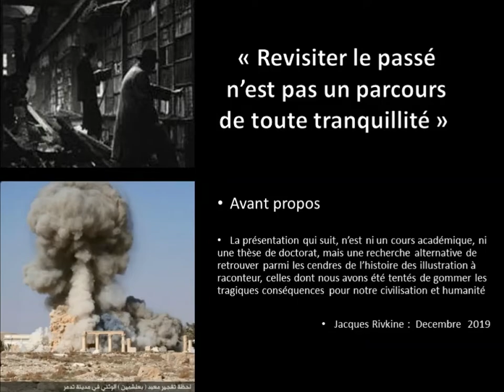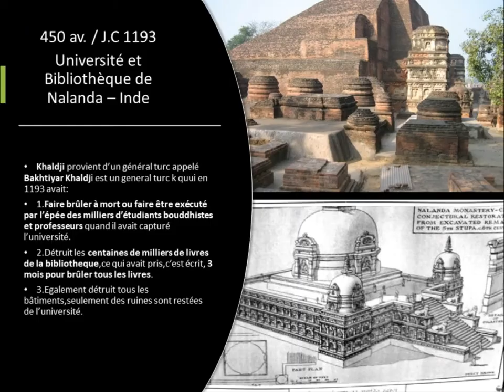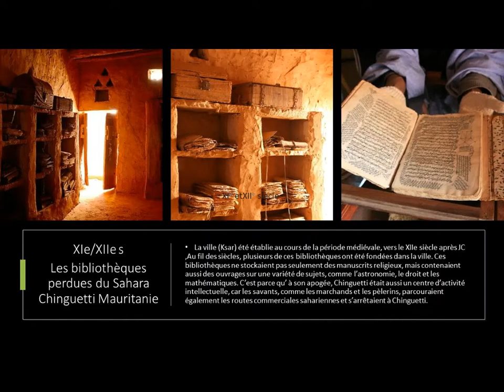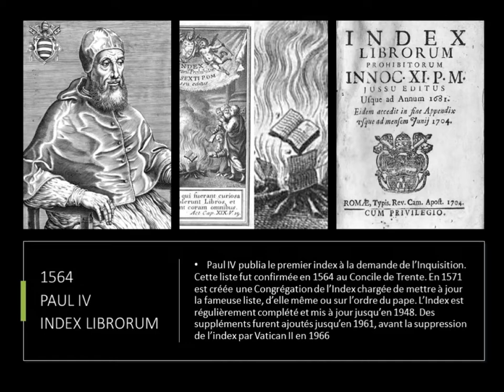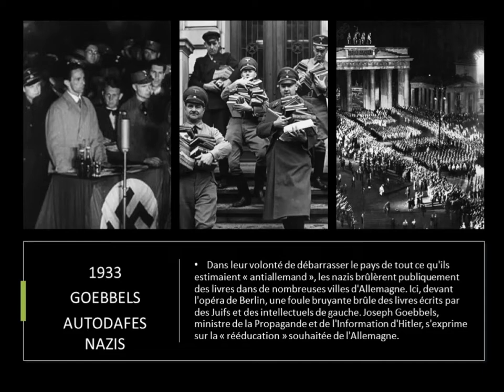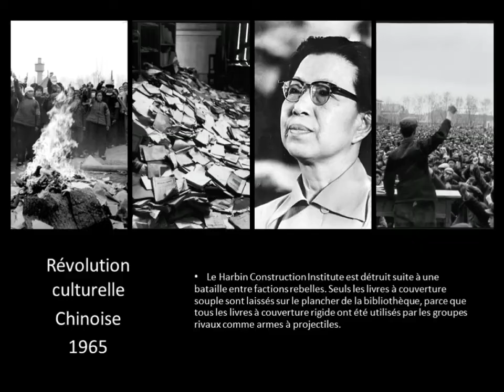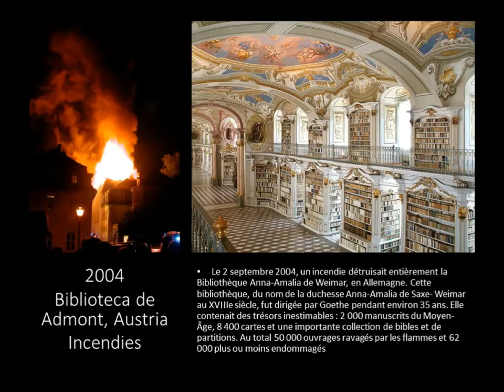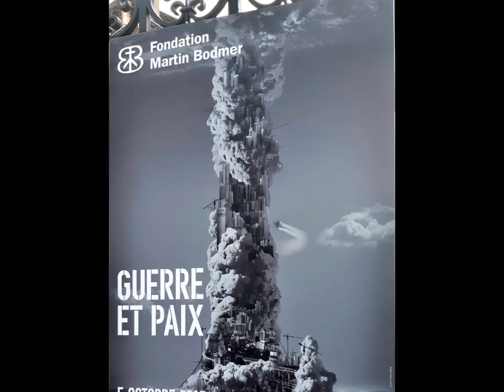DE SUMER A BAGDAD : DESTIN DES DES BIBLIOTHÈQUES CÉLÈBRES, DES ORIGINES A NOS TEMPS CONTEMPORAINS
Derrière le prestige des monuments et vestiges qui symbolisent la fierté de l’histoire de notre civilisation, n’y a-t-il pas les ombres d’autres illustrations plus sombres, plus effrayantes, devenues par les temps invisibles qui retracent ce que les bourreaux, tyrans et incendiaires ont délibérément à jamais fait disparaître. Ce patrimoine civilisationnel que sont les œuvres de mémoire de notre passé, de science, de philosophie y compris ouvrages sacrés, éradiqués au nom des purifications, épurations, purges, mais surtout intolérance et haines religieuse : un héritage sacrifié par les autodafés, les feux des bûchers et réduits en cendres à tout jamais !
« Ces exécuteurs » ont des visages, des noms, des dates que nous avons tenté de gommer de notre mémoire. Nous les retrouvons au cours des âges au croisement de nos routes et sur tous les continents. Depuis l’apparition de l’écriture, il y a 7 s Av JC à Ur en Chaldée jusqu’à ce 21ème siècle : les destructeurs n’ont cessé leurs basses œuvres : Sarajevo, Kaboul Bagdad, Mossoul, Tombouctou Parmi les noms de bourreaux nous retrouvons : des Rois, des Papes, Torquemada, Savonarole, Al Manzour, Goebels, Franco, Staline, Mao Daech, Al Quaida. Chacun d’entre eux a creusé le tombeau de la culture et la destruction systématique de millions d’œuvres, de livres et suivi parfait d’autant d’êtres humains
Si la religion est l’opium du peuple (selon l’expression de Marx) l’idéologie politique ne l’est pas moins ! Elles se complément et alimentent les fanatismes, les totalitarismes, les intégrismes, justifient les fureurs des purges culturelles, les attentats, les massacres et laissent derrière elles misères, pleures et tant de millions de vies sacrifiées inutilement